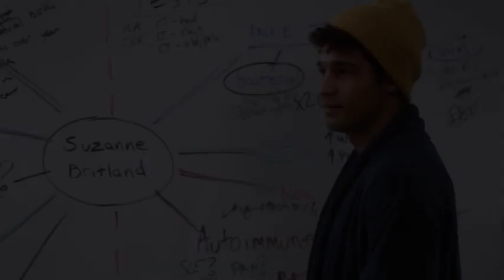Shoshannah Stern - Meet The Biz With David Zimmerman - 6/03/20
Special Guest:
Shoshannah Stern

 “Finding your own voice”

ASL Interpreter

MONA-JEAN CEDAR

Special Guests

RANJANI REYES

And

ASHLEY LYLES